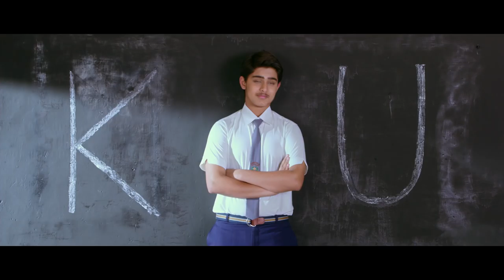Nirmala Convent Digital trailer | Nagarjuna | Roshan | Shriya Sharma - idlebrain.com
Nirmala Convent Digital trailer. directed by G Naga Koteswararao. produced by Concept Films Pvt. Ltd. music by Roshan Salur. starring: Nagarjuna, Roshan & Shriya Sharma